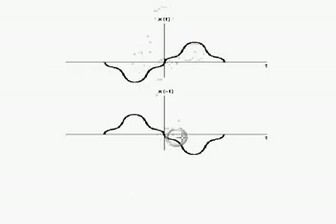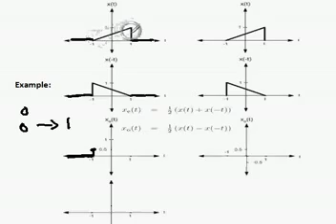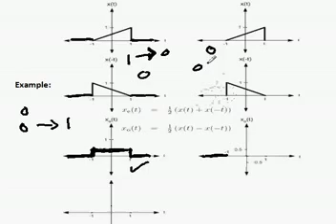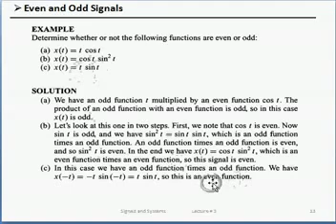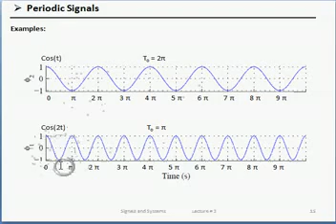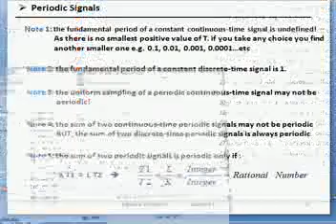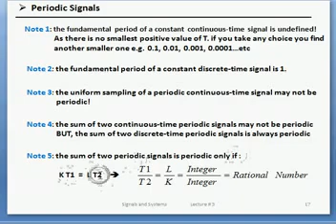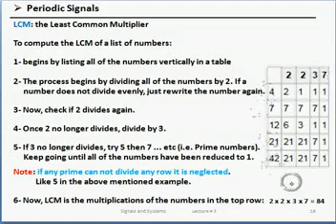Lec#3 : Parts 2&3 : Even and Odd + Periodicity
Dr. Mohammed Refaey is Lecturer at Faculty of Computers and Artificial Intelligence - Cairo University .
Signals and Systems:
Even and Odd + Periodicity